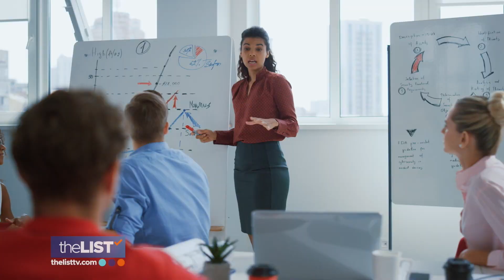Co-Workers Driving You Crazy? Here's how to Deal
Whether you've been commuting to the office through the pandemic, you're just going back, or you're still on the couch, it's a safe bet you work with some people who are just plain annoying. We spoke with Associate Professor of Psychology at New York university and author of 'Jerks at Work' Tessa West to learn about different jerks and how to handle em.